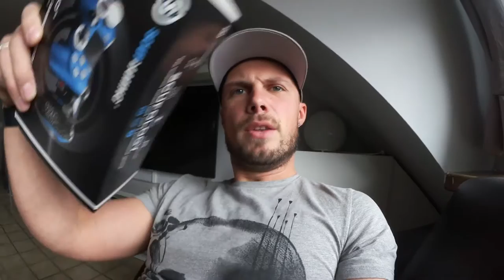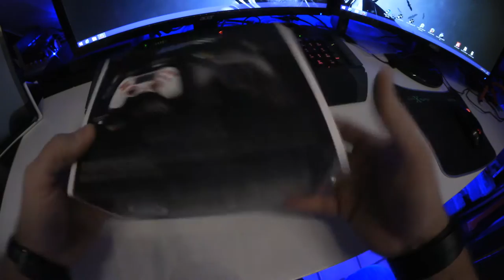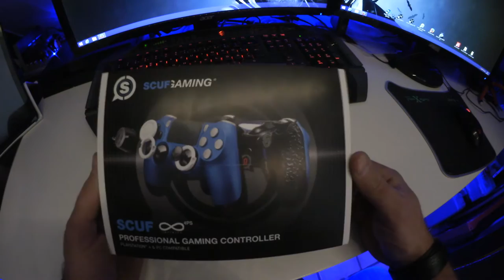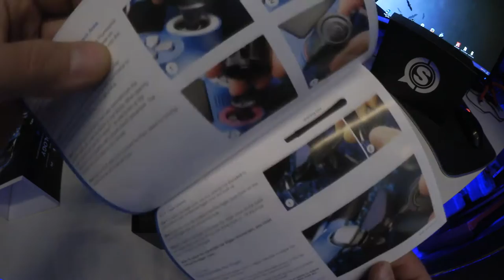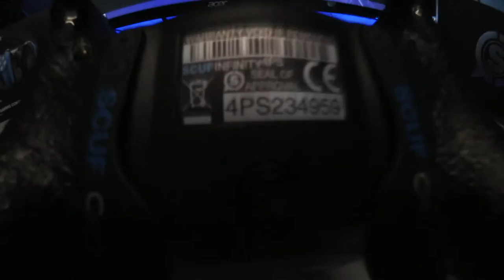SCUF UNBOXING INFINITY 4PS | New SCUF Controller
SCUF CONTROLLER Unboxing
New Scuf Infinity 4PS ) German / Deutsch . Mein neuer Scuf Controller ist jetzt am Start, schauts euch mal an ;)

►* Aktuelles Game

Ich begrüße Euch ganz herzlich auf meinem Kanal.
►Mein Equipment:
►*VLOG Cam
*Günstiger Vorgänger
►*PS4 Cam
►*Gaming Maus
Ich bedanke mich bei Euch;)